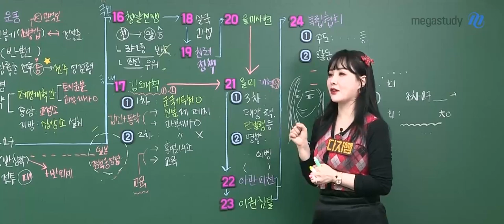[메가쌤 짤 - 사회 이다지T] 다지쌤과 함께하는 미술시간